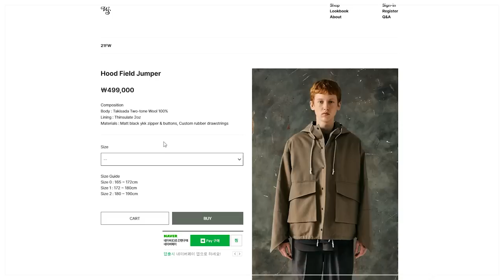FW시즌 주목해야 할 신생 남자 아우터 맛집 브랜드 추천!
**직접 내돈내산해서, 키미꺼 2개구매 + 스토커즈 옷장용 4버튼 자켓 구매!
(NO PPL, NO 금전거래 - 워낙 소량 생산이셔서 제품도 리뷰 후 반납)

우석 쇼룸 주소 : 서울시 동대문구 장한로26가길 118 2층

오늘은 WOOSUK 제품들의 리뷰를 준비해봤습니다!
우석은 21FW을 시작으로 첫선을 보인 국내 신생 브랜드인데요
실제로 제가 보자마자 반한 브랜드였기에
여러분께도 소개시켜드리고 싶었습니다!!

(1) 4 button jacket -모델 2 사이즈 착용

(2) Big Pocket Double Coat (Moss Green) -모델 2 사이즈 착용

(3) Big Pocket Double Coat (Black)-모델 2 사이즈 착용

(4) Round Collar Raglan Coat -모델 2 사이즈 착용

(5) Hood Field Jumper -모델 2 사이즈 착용

(6) Two Tuck Loose Pant (Mocha Gray) -모델 2 사이즈 착용

(7) Two Tuck Loose Pant (Blue Gray) -모델 2 사이즈 착용

(8) Two Tuck Loose Pant (Red Brown) -모델 2 사이즈 착용

(9) Two Tuck Loose Pant (Dark Beige) -모델 2 사이즈 착용

(10) Double Layered Shirt Jacket (Navy) -모델 2 사이즈 착용

(11) Double Layered Shirt Jacket (Gray) -모델 2 사이즈 착용

0:00 오프닝
0:37 4 BUTTON JACKET
2:50 4 BUTTON JACKET - 매니정 코멘트
2:59 BIG POCKET DOUBLE COAT
4:58 BIG POCKET DOUBLE COAT - 매니정 코멘트
5:07 ROUND COLLAR RAGLAN COAT
6:37 ROUND COLLAR RAGLAN COAT - 매니정 코멘트
6:46 HOOD FIELD JUMPER
8:48 HOOD FIELD JUMPER - 매니정 코멘트
8:57 엔딩